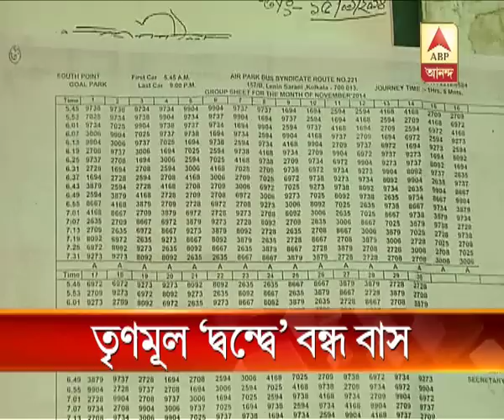TMC factional clash stopped bus service on route no. 221